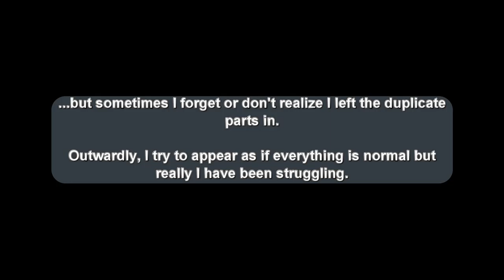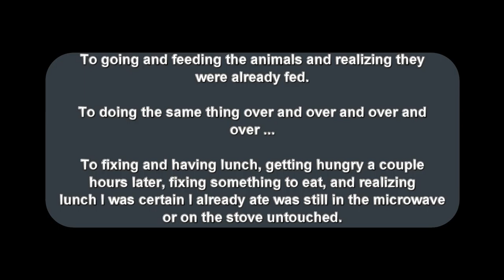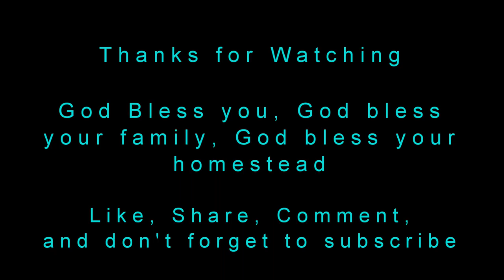cancer update chemo brain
I haven't done a cancer update video in a while ... I don't think. This video describes some of the problems I have been having post chemo and radiation. Truthfully, I have felt like the chemo and radiation wasn't that bad compared to the recovery. I have so much I need to get done but progress has been extremely slow. What many people don't realize is the amount of struggle I have had post treatment because I keep it hidden. I'm going to continue to fake it until I make it. Except in this unedited video which explains a lot of the issues in real time.

To me, its heartbreaking to watch this video after its recorded.  It shows my confusion, how I can't seem to focus on just one topic (starts out as a cancer update video, turns into a morel mushroom hunting video, turns into a check out my pawpaw trees in bloom), mood swings, the memory loss forgetting what I already talked about so I repeat myself, etc, etc.  I don't even always know these things are happening but its affected my performance at work, at home, etc and I know that.  This video is just one short moment of my day to day and doesn't even cover forgetting peoples names you have known your entire life, or having to talk slower because you need to pick and chose your words carefully, to forgetting something you have done every day hundreds or thousands of times but you can't remember how now.  My todo list just keeps growing and things I start are left in some state of not done yet.  Life has just been really frustrating because my memory and thoughts I can't keep straight and everything seems to be falling apart at a time when I need to be sharp and efficient.

Failure is never an option, there is no giving up but I keep saying I am going to fake it until I make it ... so bare with me until they get this figured out.

Here is a link that tells you more about chemo brain